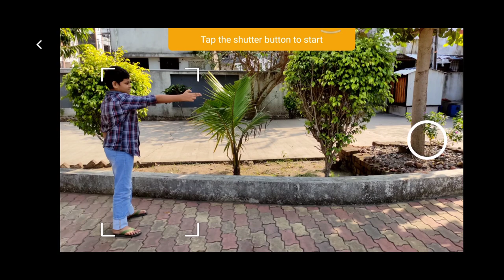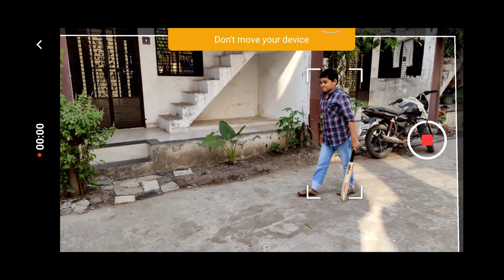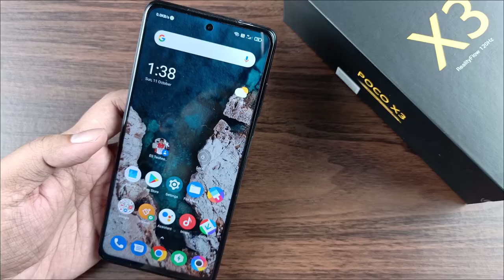Poco X3 : How To Click Clone Photos & Videos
🔥POCO X3🔥